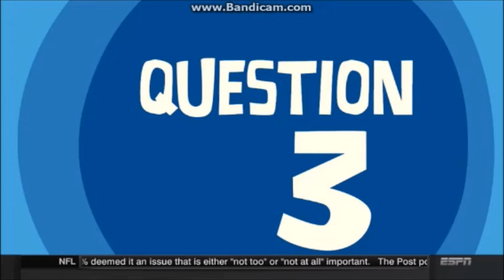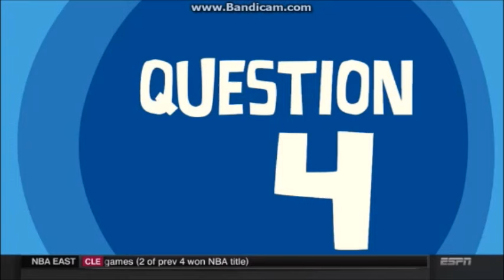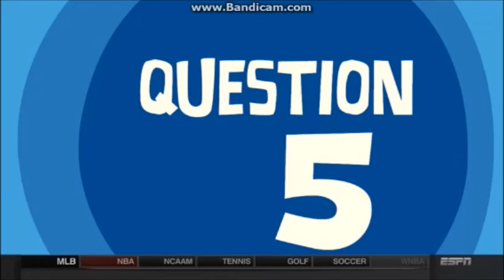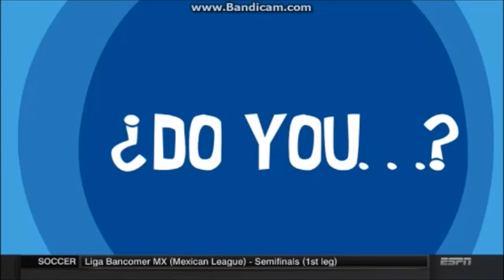ESPN HQ (Mostly Full Episode for 5/19/2016)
Mostly because of the end during Si or No?, a portion was cut out and that was on my end.